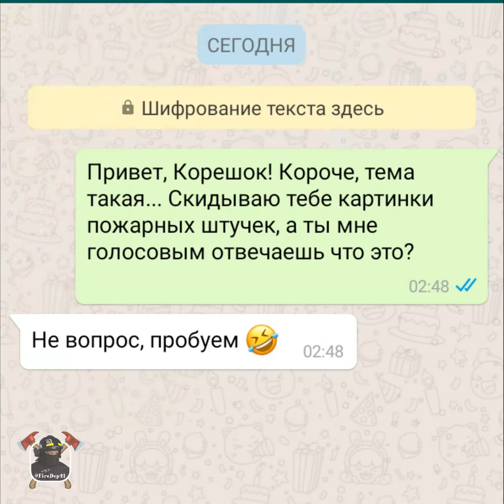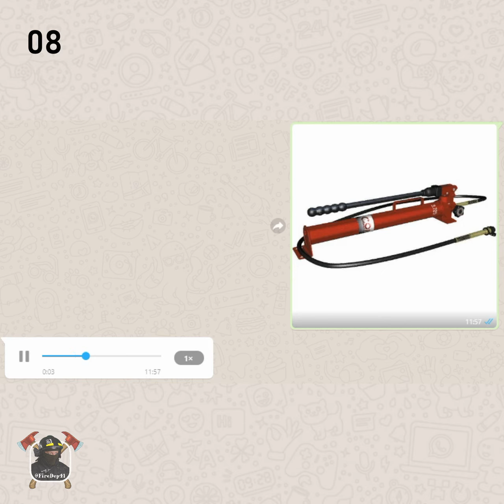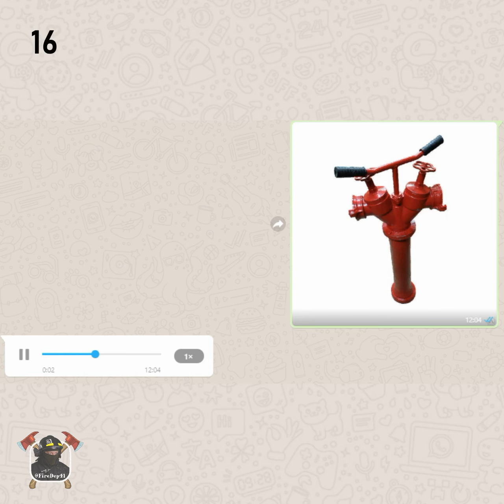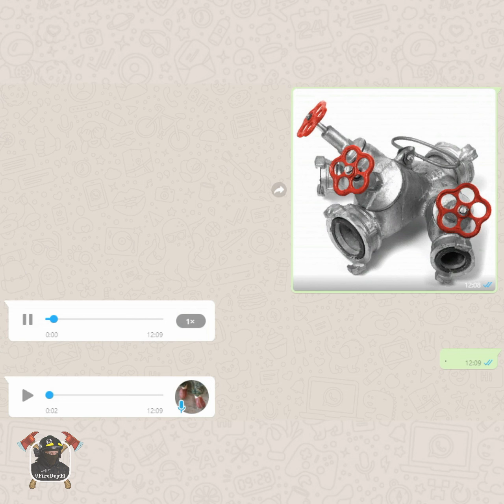Угадай, что это?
Не профессионал угадывает назначение различного ПТВ (пожарно-технического вооружения).
Пишите свои предположения назначения ПТВ в комментариях.
Пожарных не приглашаю - вам это уже надоело )))